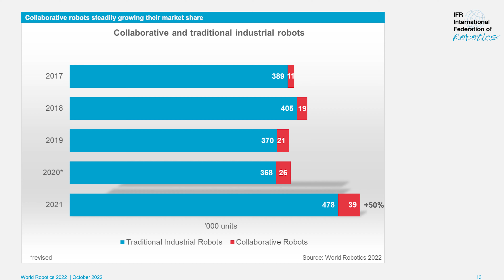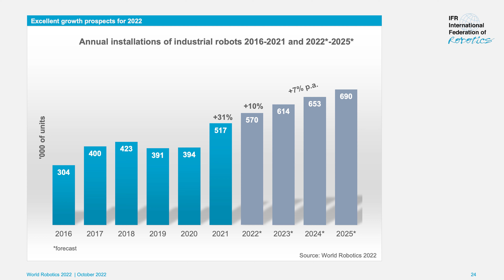Robotics News November 2022 | The Robotics Channel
Here are our robotics news in November 2022:
1. World Robotics Report 2022
2. Robot falcon chases birds from airports
3. German team wins international robot avatar challenge
4. Neura presents humanoid robot
Leave me your questions & opinions in the comments!

💻  Online robot trainings (suitable for beginners) - Learn how to operate and program robots from the comfort of your own home:

🦾 Do you need support and guidance with the integration and operation of robots in your company? I am here to help you as an independent partner.

⚙️ Come to our on-site trainings in our education center in Mainburg / Germany to become a certified robot operator or programmer.

📍 Address:
ROBTEC GmbH
Abensbergerstraße 40
84048 Mainburg
Germany

On my YouTube channel you will find bi-weekly content about robots and their programming, automation, artificial intelligence and more!
I am the founder and CEO of ROBTEC GmbH in Mainburg/Germany.
In addition to various online robot courses, we also offer trainings in our education center in Mainburg, where we train you or your employees to become robot experts.

Camera and editing: Alessa Hampel